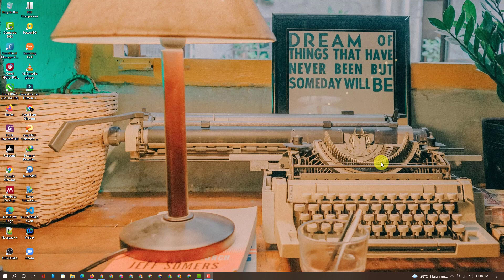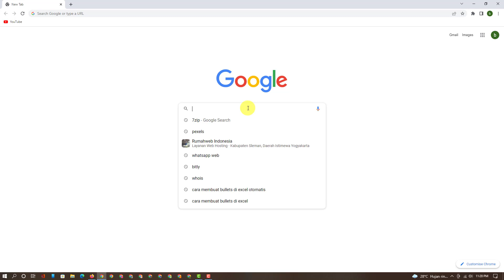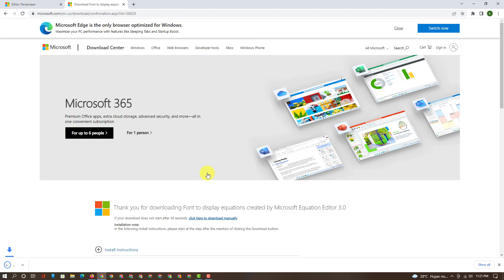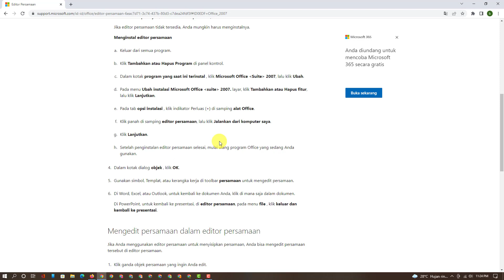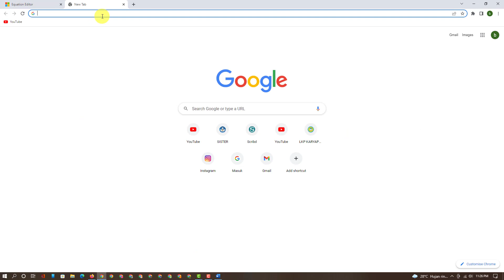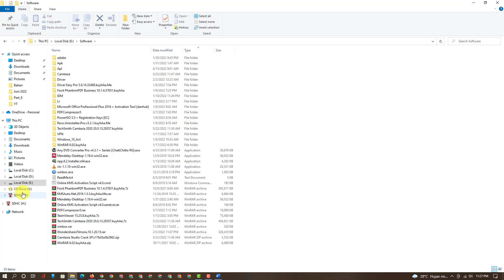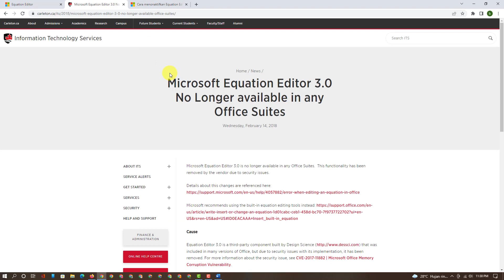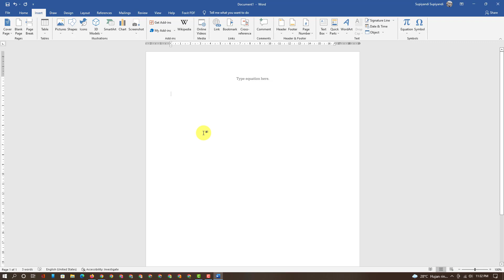Tutorial Install Microsoft Equation 3.0 di Word 2019 #1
Tutorial Install Microsoft Equation 3.0 di Word 2019

Microsoft equation 3.0 adalah alternatif lain untuk menulis persamaan atau simbol-simbol matematika selain dengan Equation 2007. Sebelum adanya microsoft office word 2007 pada microsoft office word 2003 ke bawah, untuk menulis equation digunakanlah microsoft equation 3.0 ini. Namun pada microsoft office word 2007 Equation 3.0 ini tetap dapat digunakan sebagai alternatif.

Tapi pada saat kita menggunakan Word 2019 atau Office 365 kita tidak dapat menemukan dari Menu -- Insert -- Object -- Microsoft Equation 3.0

Maka saya membuat Video Tutorial ini bisa bermanfaat untuk teman-teman. Like dan Share.